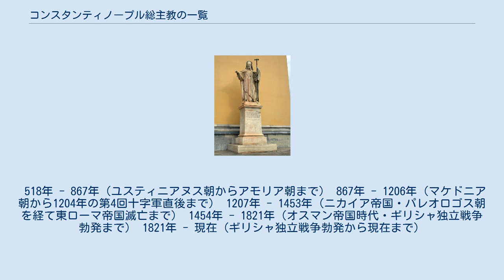コンスタンティノープル総主教の一覧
初代コンスタンティノープル総主教の一覧・聖使徒アンドレアス（アンデレ）のイコン 東ローマ帝国の「双頭の鷲」を受け継ぐ、コンスタンティノープル総主教の一覧の紋章。
 コンスタンティノープル総主教（コンスタンティノープルそうしゅきょう、ギリシア語：Οικουμενικός Πατριάρχης Κωνσταντινουπόλεως、英語：Ecumenical Patriarchate of Constantinople）は、正教会で筆頭の格を有する総主教。
日本ハリストス正教会の奉神礼ではコンスタンティノポリ総主教と呼称される。
 コンスタンディヌーポリ総主教グリゴリオス5世 総主教座 本一覧における片仮名転写は（あらゆる転写に一般的に言えるが）あくまで一例であり、正確な発音・転写を保証するものではない。
 518年 - 867年（ユスティニアヌス朝からアモリア朝まで） 867年 - 1206年（マケドニア朝から1204年の第4回十字軍直後まで） 1207年 - 1453年（ニカイア帝国・パレオロゴス朝を経て東ローマ帝国滅亡まで） 1454年 - 1821年（オスマン帝国時代・ギリシャ独立戦争勃発まで） 1821年 - 現在（ギリシャ独立戦争勃発から現在まで）